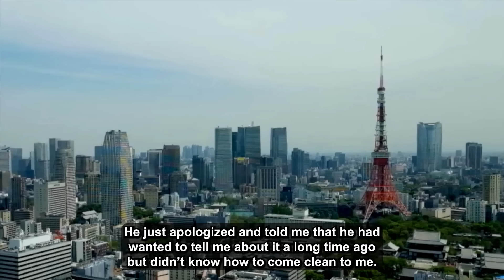Updated: Ex-Wife Left Me For My Business Partner. Now She's Back, Crying At My Doorstep After Her...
My ex-wife, Kathy, 38Female, and I, 38Male, had been together for 19 years and married for 16. We also have a 14-year-old daughter together. However, almost six months ago, she left everything behind to be with my work partner—ex-work partner, to be precise, since he sold his shares and left the business after I discovered the affair.

Updated: Ex-Wife Left Me For My Business Partner. Now She's Back, Crying At My Doorstep After Her Lover Dumped Her. My Daughter Told Her To 'F*ck Off' & Slammed The Door In Her Face.

0:00 - Intro
0:09 - Story 1
10:32 - Update
13:22 - Update
14:53 - Update
17:02 - Update
19:55 - Update
20:39 - Outro